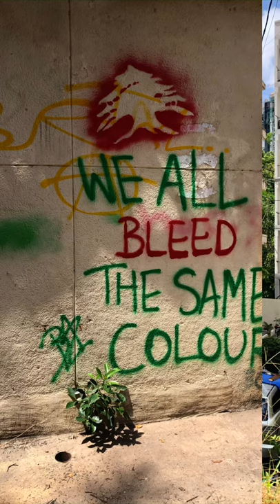Ghada Ghanem sings Ave Maria by Verdi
Walking through Beirut, a week after the Big Explosion at the Harbour, taking pictures of the horrific scenes and praying Verdi's Ave Maria. This prayer was recorded in 2008 with Olga Bolun at the piano and is part of my Ave Maria CD (found on CDBaby.com).